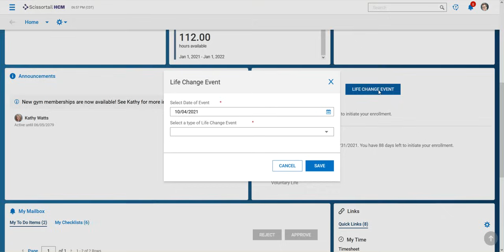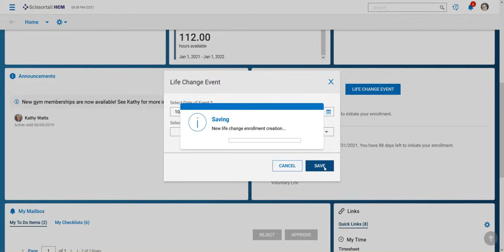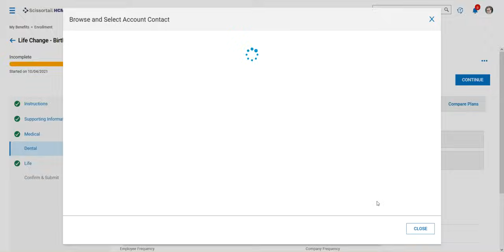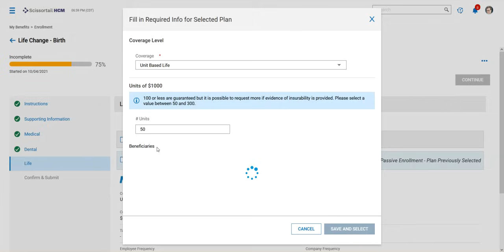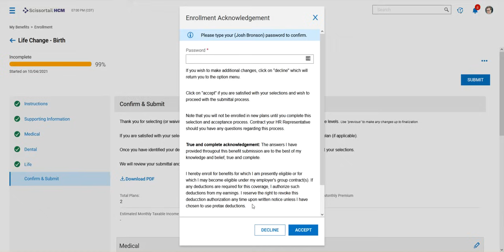Easily Request Life Events with UKG - See How in Just a Few Clicks!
Learn how to easily manage life events with UKG or Kronos! In this video, Josh Bronson shows you how to request a life event, such as a birth, adoption, death, divorce, or job change. He walks you through the steps of selecting the plan, adding dependents, and submitting the event. He also shows you how to review the information and complete an e-signature. Watch now to learn how to manage life events with UKG or Kronos!